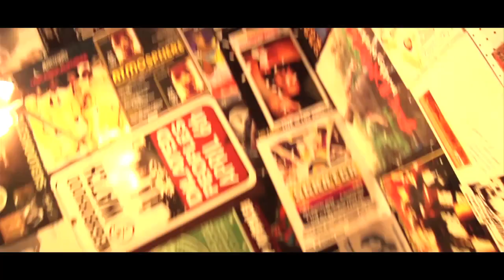Gotham Green and Quickie Mart ft Planet Asia Game Change Wes Remix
Gotham Green and Quickie Mart ft Planet Asia  Game Change - Wes Remix 2012